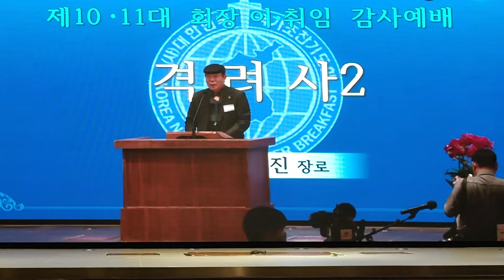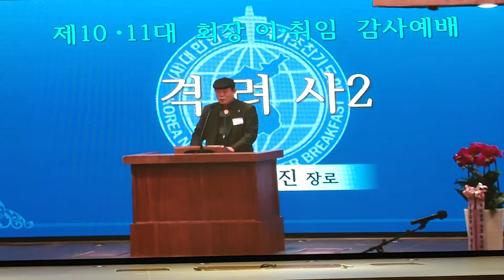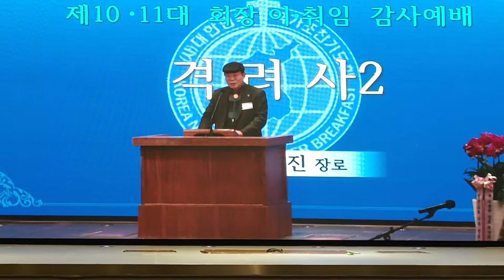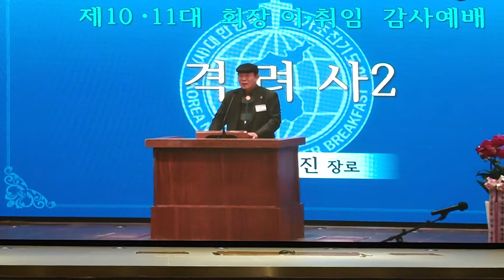격려사 김영진 장로 국가조찬기도회 제10.11대 회장 이취임 감사예배